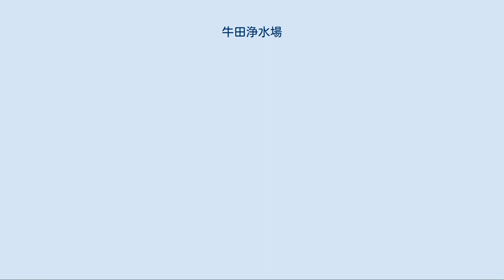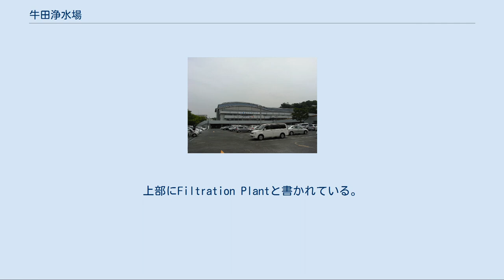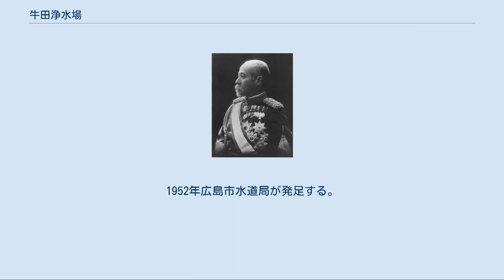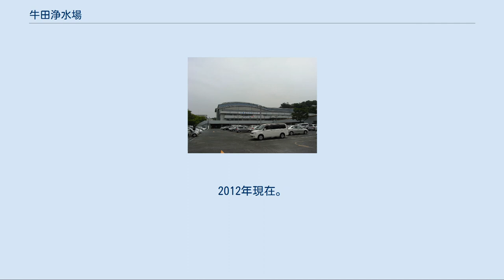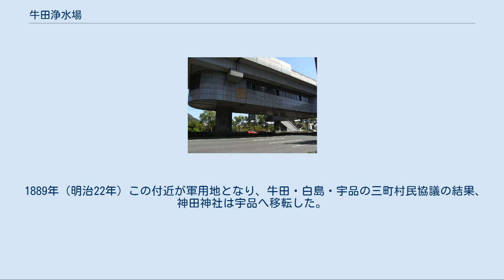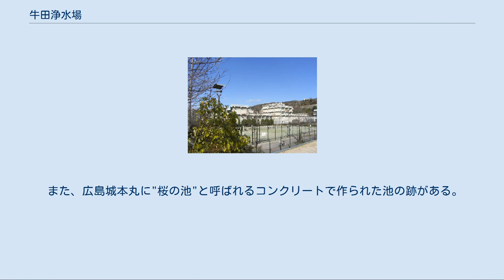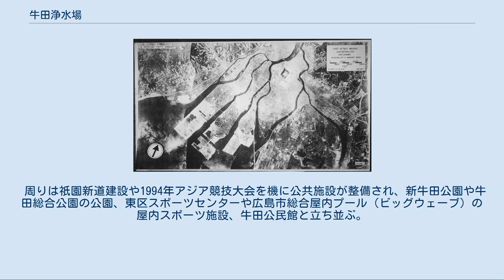牛田浄水場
牛田_(広島市)
牛田浄水場（うしたじょうすいじょう）とは、広島県広島市東区牛田新町にある、広島市水道局が管理する浄水場。
 太田川水系旧太田川（本川）上流部の左岸側にあたる、牛田地区にある。
北方に本川と太田川放水路分岐、南方に本川と京橋川分岐がある。
西側に祇園新道や広島高速交通広島新交通1号線（アストラムライン）が通っている。
 近代水道百選の一つ。
1898年（明治31年）大日本帝国陸軍の「広島軍用水道」が整備された時に建設された市内最古の浄水場であり、広島市水道局としては市内唯一の戦前に竣工された浄水場である。
100年を超える歴史を持ち、1945年（昭和20年）広島市への原子爆弾投下で被爆した歴史を持つが、創設から現在まで不断水を続けている。
 敷地内にある広島市水道資料館・別館および旧濾過調整池上屋や旧水道管は、「広島市所管の近代水道関連遺産」として近代化産業遺産に選出された。
また建物のみ原爆被災した被爆建物として広島市に登録されている。
 1980年広島市制以前の地図。
当時は太田川水系の河川だけでなく広島城の堀や運河が存在していた。
 W・K・バルトン 内務省衛生局顧問技師 広島水道創設当初からある浄水場であることから、牛田浄水場のことだけでなく一部広島市上水道の歴史も記載する。
 広島は太田川下流域の三角州に形成された街であり、海に近いため井戸からも良質な飲用水を取ることができず、住民は不衛生な川水を飲用するしかなかった。
江戸時代において、縮景園を整備した広島藩7代藩主浅野重晟は、園内に新鮮な水を導いれること思いつき、文化4年（1807年）牛田の清水谷から園まで竹管を主な材料として導水路を整備した。
これが広島における最初の水道にあたる。
ただこの導水路は早々に休止している。
 明治に入り、不衛生な川水を飲料することで起こる伝染病の流布を懸念し、1889年（明治22年）市制施行して以降、市民からの水道建設の要望が高まった。
 一方で1888年（明治21年）広島を拠点に大日本帝国陸軍第5師団が発足すると、広島には陸軍関連の施設が建てられていった。
1889年、後に浄水施設が建設される安芸郡牛田村一帯は陸軍省の用地となっていった。
1890年（明治23年）その第5師団長野津道貫中将により鍋島幹県知事に対し水道布設を要望している。
 1894年（明治27年）4月、広島市は内務省衛生局のお雇い外国人であるウィリアム・K・バートン顧問技師（「バルトン」として知られる）に上水道布設計画を依頼する。
バルトンは同年12月広島市に計画案を提出する。
ただ、市の財政的な問題から早急な市水道布設実現はこの時点では不可能と思われた。
 バルトンへの依頼3ヶ月後にあたる1894年（明治27年）7月、日清戦争勃発。
同年6月山陽鉄道広島駅開業、同年8月宇品線開通、宇品港（現広島港）が軍用港に指定され、同年9月には広島大本営が設置され、明治天皇が広島で統帥することになった。
 「日清戦争#日本軍の損害」も参照 この時期、広島では伝染病が流行した。
1895年（明治28年）3月から同年11月にかけて、県内で3,910人（死者2,957人）、うち市内1,308人のコレラ患者が発生した。
これは日清戦争末期から終戦後兵士が帰国してきた期間に重なり、つまり戦地で伝染病にかかり帰国後蔓延したということになる。
更に、大本営参謀総長である有栖川宮熾仁親王が広島で発症した腸チフスで1895年1月に死去するなど、指揮にも影響していた。
 そこで陸軍は伝染病対策に動く。
戦争帰還兵に対して検疫をおこなう「似島検疫所」が1895年4月にでき、後藤新平陸軍検疫部事務局長による指揮のもと急速に伝染病対策が図られる。
また陸軍による市街地の徹底消毒も行われた。
 こうした広島が軍都として急速に発展していく中で、陸軍司令部が置かれた広島城や陸軍の兵站拠点となった宇品港へ上水を送るだけでなく、広島市内に蔓延する伝染病を撲滅のためきれいな水が大量に必要となり、早急な上水道布設の必要に迫られた。
 児玉源太郎 臨時広島軍用水道敷設部長 1930年頃の広島市地図。
広島城（陸軍施設）は中央上全域、広島駅は右上（「ひろしま」表記）、宇品港は右下。
浄水場は中央頂部より上（牛田村表記参照）にありここには描かれていない。
なお取水場（水源地）は更に上にあっ...